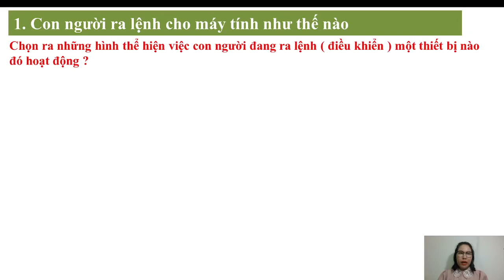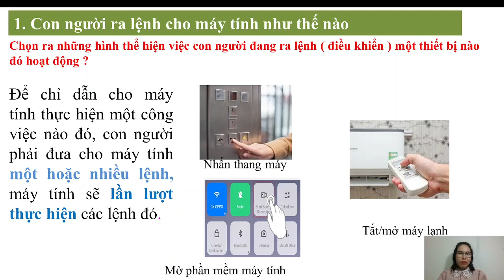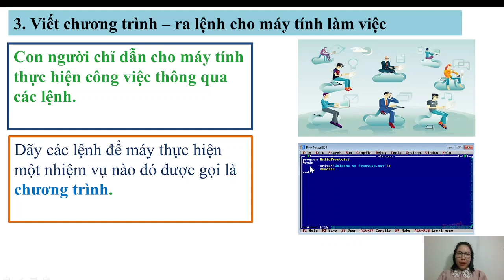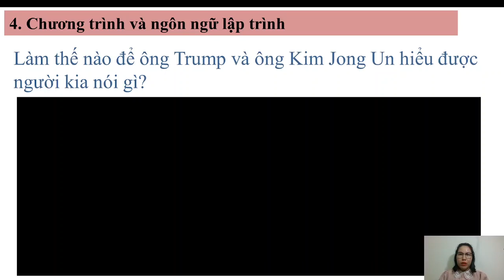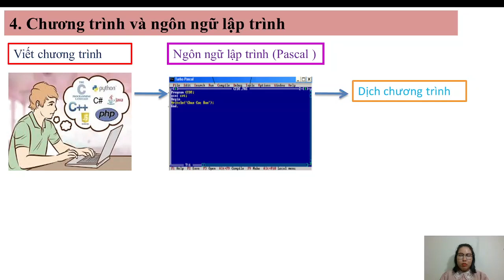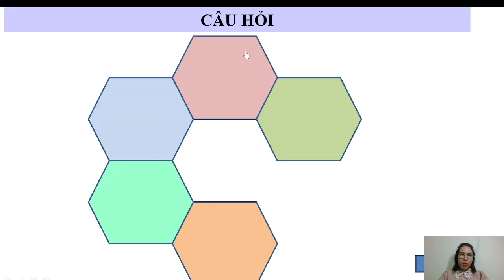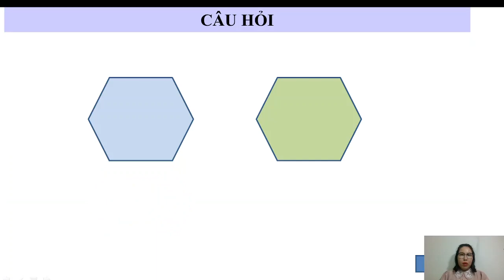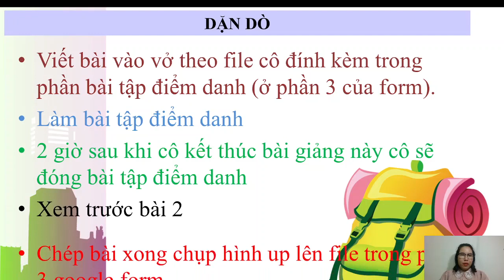Chủ đề: Máy tính, chương trình máy tính. GVTH: cô Ngọc